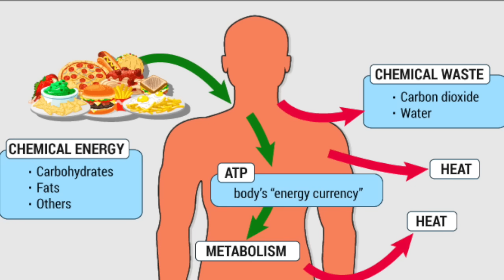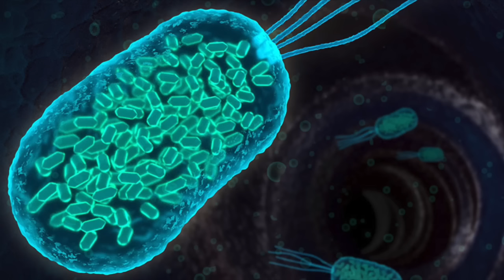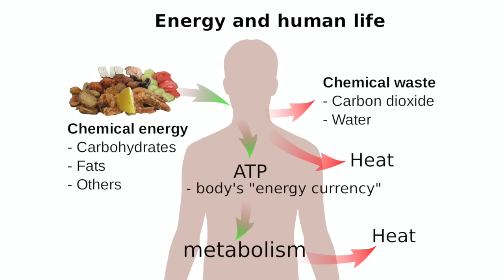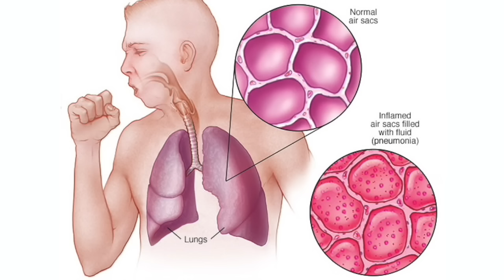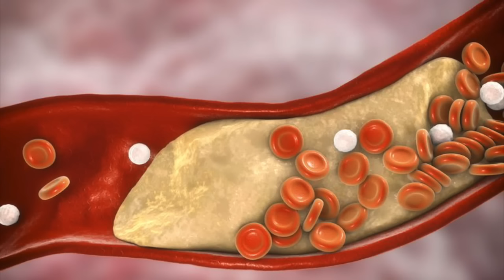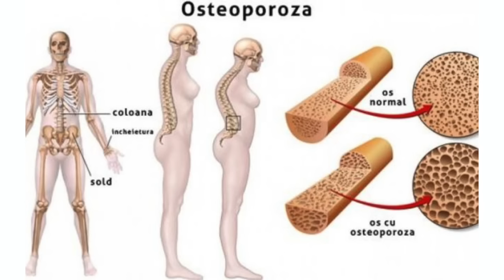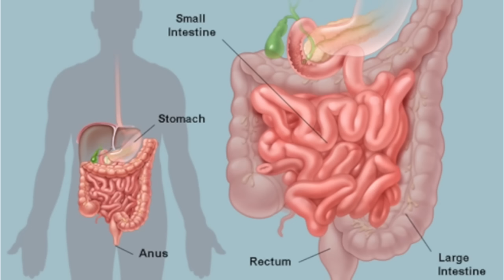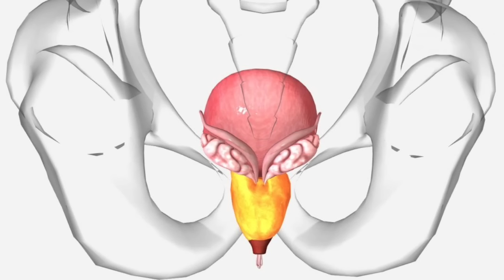Uleiul de Cocos, Incredibile Beneficii pentru Sanatate